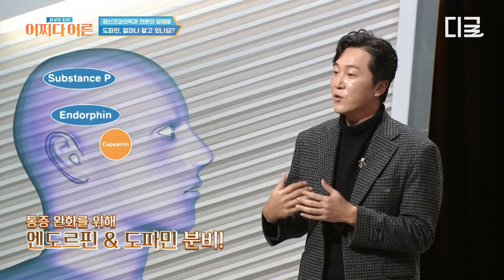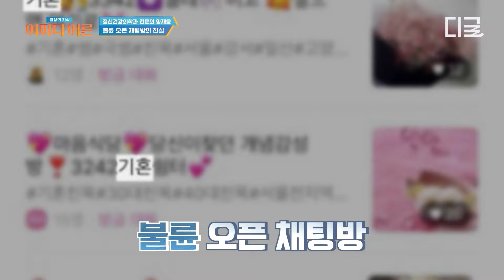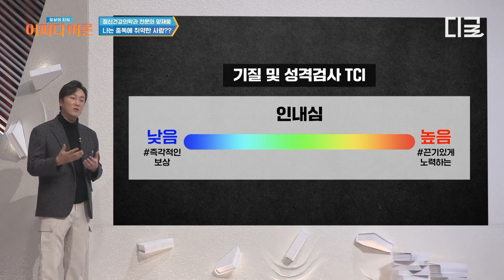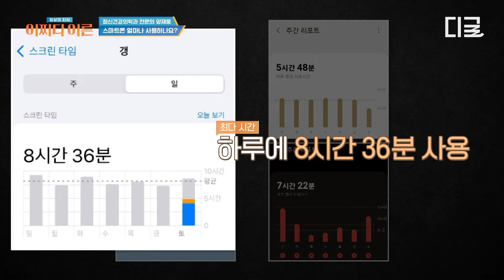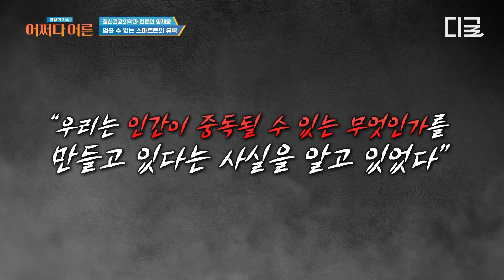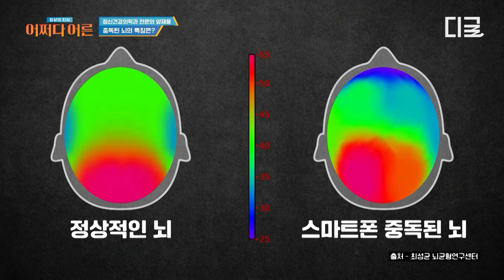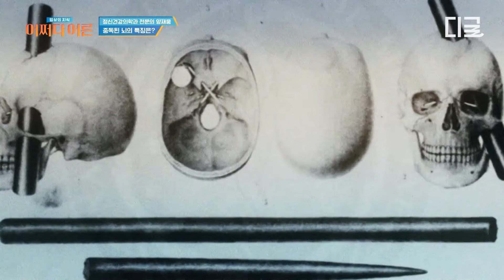[어쩌다어른] 도파민에 중독된 당신의 뇌는 망가지고 있습니다😱 스스로 전두엽 기능을 저하시키는 도파민 중독 시대의 사람들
모두를 위한 지식&지혜 아카이브 tvN STORY 〈어쩌다 어른〉